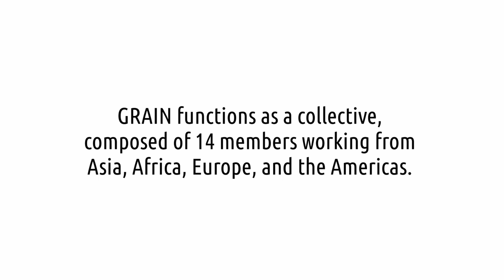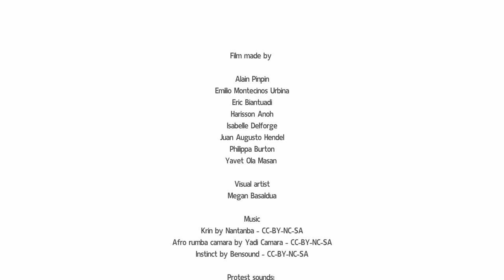A journey through 30 years supporting the struggle for food sovereignty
(SUB: English - Français - Español)
[Abajo en Español] [Français ci-dessous]

Come take a guided tour through 30 years of GRAIN’s history supporting the struggle for food sovereignty. Through interviews and animation, you will discover how an endeavour that initially focused mainly on seeds became the multifaceted international organisation GRAIN is today, supporting the peasant movement and the struggle for food sovereignty at large.

Within this story, the animation of Megan Basaldua takes us a bit further back in time, from the dawn of agriculture to the current struggle of a peasant community to defend its land, seeds and livelihood: a window into our ongoing pursuit of food sovereignty and a hint of where true hope for the future lies.

This video is available with Spanish, English and French subtitles. To turn on subtitles, click the “Settings” button in the player's bottom toolbar, then go to “Subtitles”. In the pop-up menu that appears, select the language track you would like to see.

ESPAÑOL
"Un viaje a través de 30 años apoyando la lucha por la soberanía alimentaria"

Vengan y recorran con nosotros los 30 años de historia de GRAIN apoyando la lucha por la soberanía alimentaria. A través de entrevistas y animaciones, descubrirán cómo un compromiso que inicialmente se centró principalmente en las semillas se convirtió en la multifacética organización internacional que es hoy GRAIN, apoyando al movimiento campesino y a la lucha por la soberanía alimentaria en general.

Dentro de esta historia, la animación de Megan Basaldua nos lleva un poco más atrás en el tiempo, desde el amanecer de la agricultura hasta la lucha actual de una comunidad campesina por defender su tierra, sus semillas y su sustento: una ventana a nuestra búsqueda continua de la soberanía alimentaria y un índice sobre dónde se encuentra la verdadera esperanza para el futuro.

Este video está disponible con subtítulos en español, inglés y francés. Para activar los subtítulos, haga clic en el botón "Configuración" en la barra de herramientas inferior del reproductor, y luego vaya a "Subtítulos". En el menú emergente que aparece, selecciona la pista de idioma que deseas ver.

FRANÇAIS
"Un voyage à travers 30 ans de soutien à la lutte pour la souveraineté alimentaire"

Venez faire une visite guidée à travers les 30 ans d'histoire de GRAIN soutenant la lutte pour la souveraineté alimentaire. À travers des interviews et des animations, vous découvrirez comment une initiative qui, au départ, se concentrait principalement sur les semences, est devenue l'organisation internationale aux multiples facettes qu'est GRAIN aujourd'hui, soutenant le mouvement paysan et la lutte pour la souveraineté alimentaire en général.

Dans ce récit, l'animation de Megan Basaldua nous fait remonter un peu plus loin dans le temps, de l'aube de l'agriculture à la lutte actuelle d'une communauté paysanne pour défendre sa terre, ses semences et ses moyens de subsistance : une fenêtre sur notre quête permanente de la souveraineté alimentaire et un indice de là où pourrait se trouver le véritable espoir pour l'avenir.

Cette vidéo est disponible avec des sous-titres en espagnol, anglais et français. Pour activer les sous-titres, cliquez sur le bouton "Paramètres" dans la barre d'outils inférieure du lecteur, puis allez à "Sous-titres". Dans le menu qui apparaît, sélectionnez la piste de langue que vous souhaitez voir.